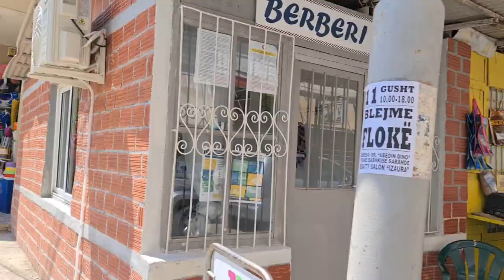Fake market 5$ NIKE shirt..(Albanian fake market experience..cheapest prices..NIKE,ADIDAS,GUCCI..)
Pershendetje shqipe..Hello my friends,, in today vlog i will be in a market tour in Albania ,, Saranda city,and we will experience the most expensive brands products,, but not original once, the fake once which coast 5$,10$ and 15$ maximum...Hope you enjoy and dont forget to SUBSCRIBE and LIKE for more videos..

Song
On & On
Artist
AEI (on behalf of NCS); ASCAP, Featherstone Music (publishing), BMI - Broadcast Music Inc., and 21 Music Rights Societies

Song
Invincible
Artist
DEAF KEV
Writers
AEI (on behalf of NCS); Featherstone Music (publishing), Abramus Digital, LatinAutorPerf, IMPEL, UMPI, and 11 Music Rights Societies